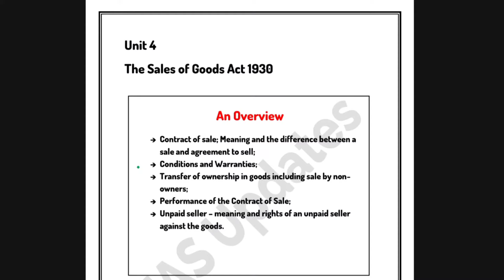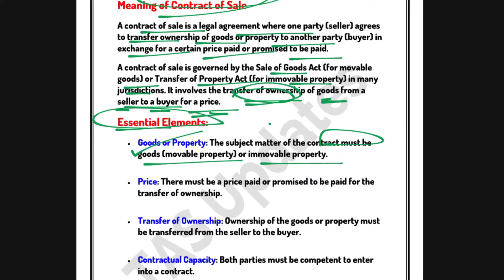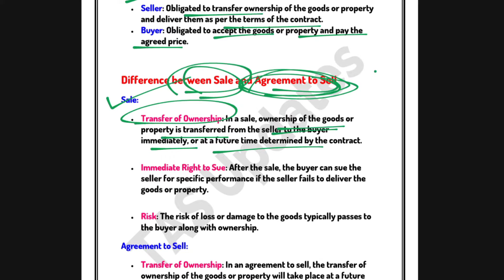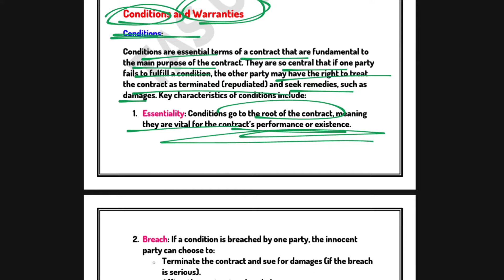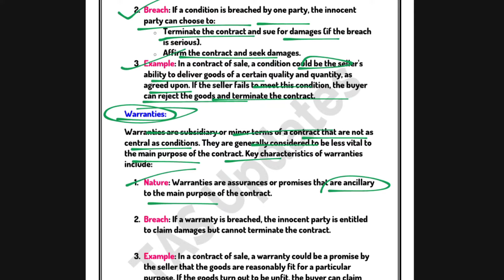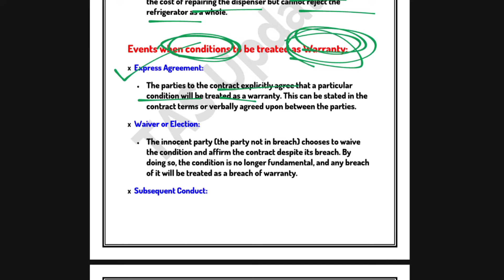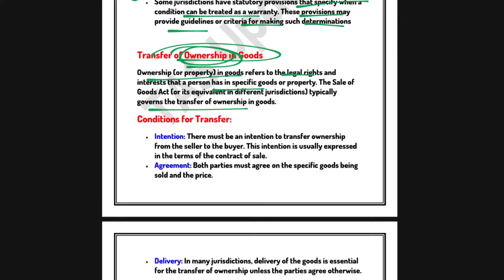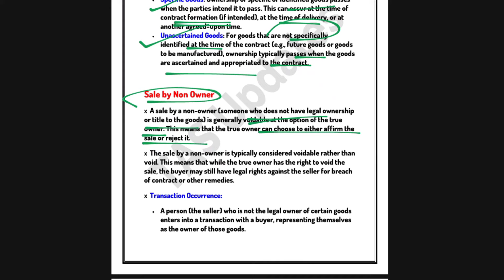Unit 4 : Sales of Goods Act l Part 1 l Business Law l Semester 1 Delhi University 24-25 l